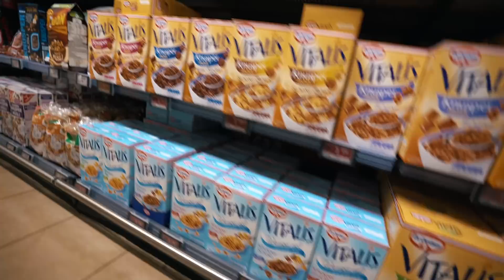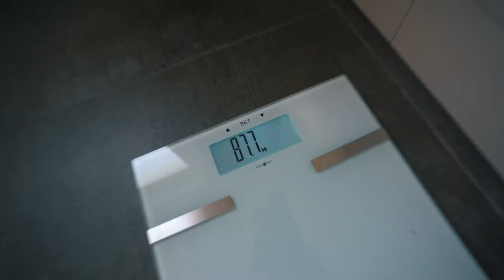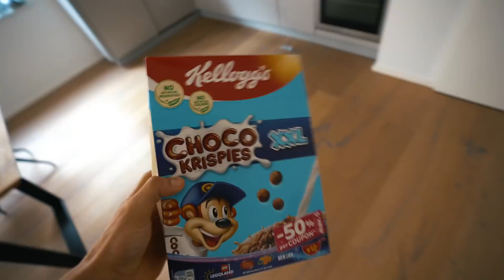Die SCHATTENSEITEN des Natural Bodybuilding! | BROSEP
Die Schattenseiten des Natural Bodybuilding!